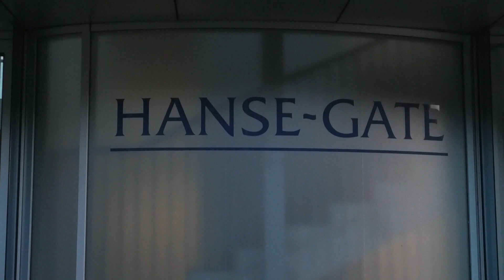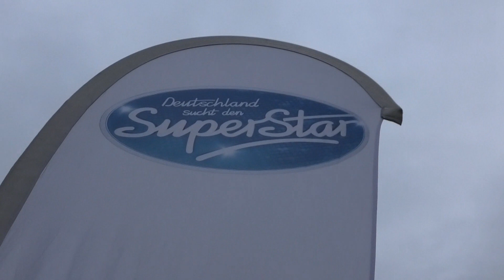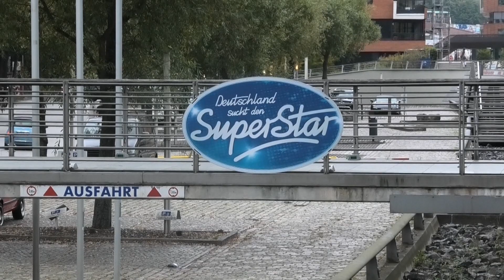Hinter den Kulissen beim Casting von "Deutschland sucht den Superstar" in Hamburg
Vom 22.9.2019 bis zum 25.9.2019 wurde in Hamburg am Hanse Gate wieder DSDS für 2020 gedreht. Ich habe die Jury befragt, wie das Fernsehen der Zukunft aussehen wird?